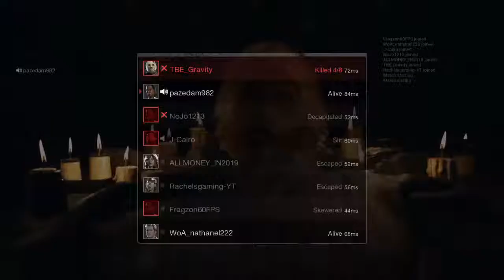Friday 13th with Bryan